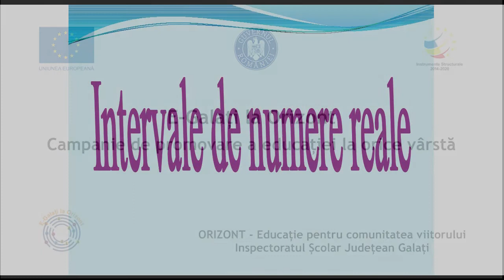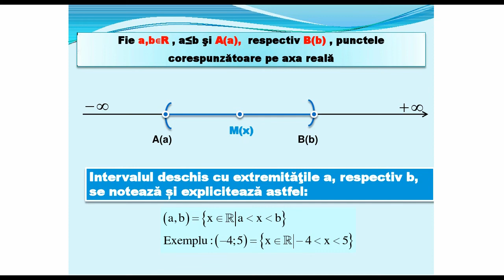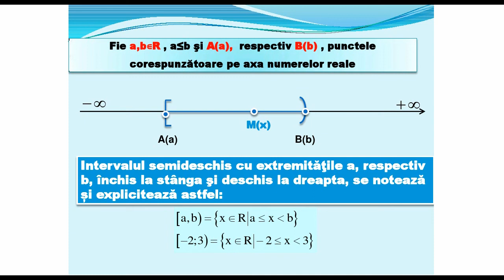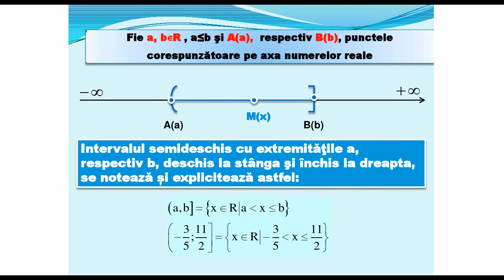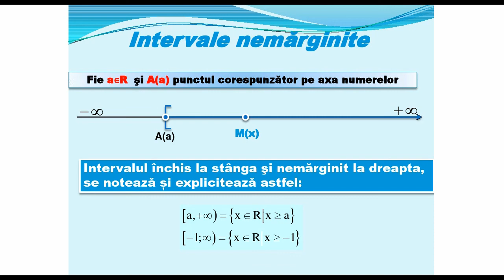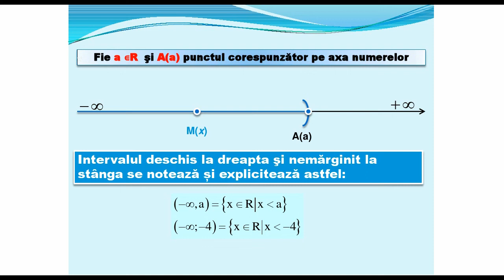Intervale, tipuri de intervale de numere reale ECD Bujor Viorica